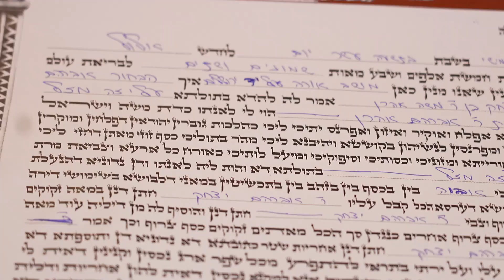קליפ החתונה של אברהם ועליזה ויז'ן הגן באורה חתונה חרדית The Wedding OUR WEDDING wedding clip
אלי שדה צילום וידאו אומנותי אפשר ליצור קשר

קליפ הייליטס חתונה חרדית
חתונה​חרדית​

Planning a wedding in israel?
book a Wedding Photography!
highlights from the wedding

חתונה חרדית

The Wedding
OUR WEDDING
wedding clip
OUR WEDDING
wedding clip
OUR WEDDING
wedding clip

wedding jewish

Orthodox Jewish Wedding

Jewish Wedding Video Sample

Wedding, Jerusalem

שידור חתונה

חתונה יהודית

The Jewish Wedding Video

Traditional Jewish wedding

Jewish Wedding trailer

Chabad Lubavitch Wedding

קטגוריה
highlights from the wedding,חתונות חרדיות,חתונה חרדית
צילום חתונה למגזר החרדי
קליפ חתונה
קליפ חתונה חרדית
קליפ חתונה מודרני
קליפ חתונה חסידי
קליפ חתונה חסידית
קליפ חתונה מטורף
חתונה חרדית מודרנית
Orthodox Jewish Wedding
חתונה פרסית
חתונה חסידית
חתונה מעורבת
חתונות חרדיות
חתונה חרדית
wedding
jewish wedding
חתונה חרדית ספרדית